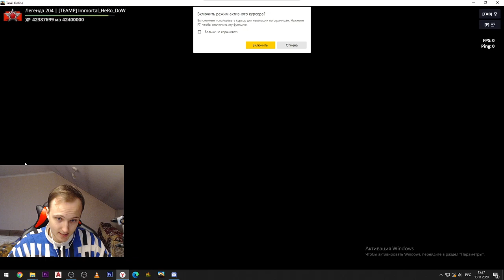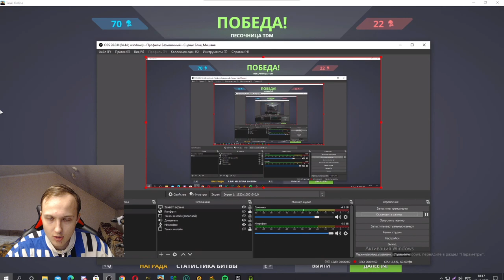99,9% ИГРОКОВ НЕ ВЫПОЛНЯТ ЭТОТ ЧЕЛЛЕНДЖ! СДЕЛАЙ ДОСРОЧНЫЙ БОЙ ЗА ЗАЩИТУ В ШТУРМЕ В ТАНКАХ ОНЛАЙН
Cуть челленджа: сделать досрочный бой в режиме ASL ( штурм ) за защиту на легендах ( на меньших званиях не будет идти в зачёт ) во время эксперимента в танках онлайн,данный бой записать на видео где будет виден полный бой и время с датой когда игрался данный бой,если вы выполните челлендж первым - вы получите приз от 70к кри + 10к кри за каждый последующий день с момента выхода видеоролика,всё зависит от того как быстро кто либо выполнит данный челлендж,желаю удачи всем.
Если на момент последнего дня эксперимента никто не сделает досрочный бой и не выполнит полноценно челлендж,то победителем будет считаться тот,кто будет ближе всего к досрочному бою по счёту в режиме,поэтому настоятельно рекомендую записывать все свои бои и загружать в дискорд сервер